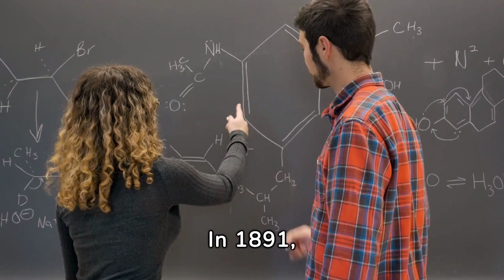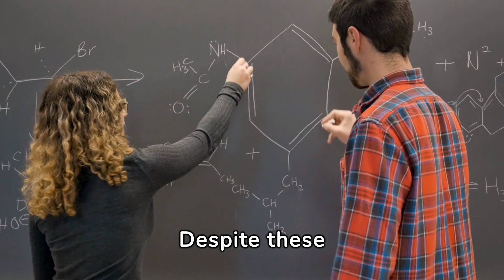Inspiring Story about Marie Curie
Dive into the remarkable journey of Marie Curie, a trailblazing scientist whose unparalleled dedication and groundbreaking discoveries forever altered the course of science. Born Maria Sklodowska in Warsaw, Poland, in 1867, Curie shattered barriers to become the first woman to win a Nobel Prize and the only person ever to receive Nobel Prizes in two distinct scientific fields: Physics and Chemistry. This video explores Curie's early life, her struggles for education in a male-dominated society, her pioneering research alongside her husband Pierre Curie, and her enduring legacy that transcends science. From her humble beginnings in Poland to her revolutionary work on radioactivity and her invaluable contributions during World War I, Marie Curie's life story is a powerful testament to resilience, passion, and the relentless pursuit of knowledge. Join us in celebrating the inspiring story of Marie Curie, a true icon of science and a role model for generations to come.